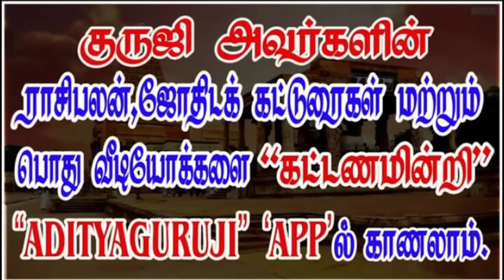JUPITER-MERCURY CONJECTION - குருவும்,புதனும்..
12 லக்னங்களுக்கும் குரு, புதன் இணைவு என்ன பலன் தரும்? பனிரெண்டு ராசிகளில்  குரு/புதன்  இணைவு பலன்கள்..